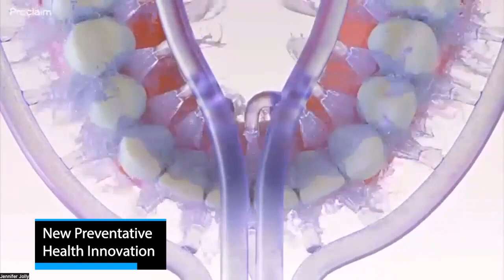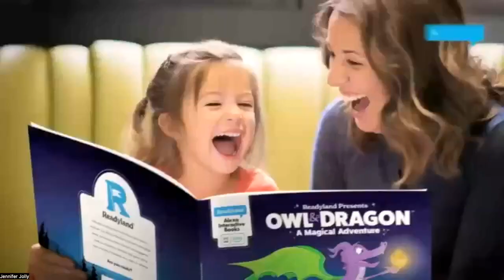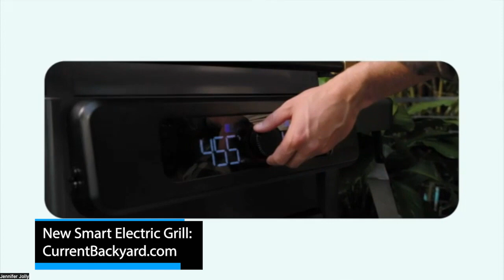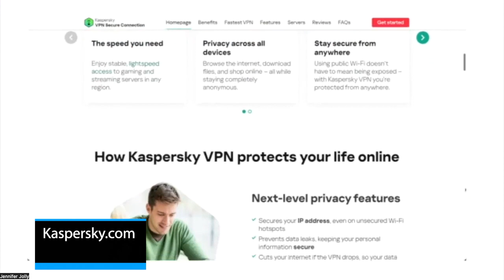Exploring Cutting-Edge Tech: The Latest Gadgets at This Year's Consumer Electronics Show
Jane King interviews Jennifer Jolly, Consumer Tech Journalist.

About
At the intersection of high technology and real life:
Jennifer Jolly is an Emmy award-winning consumer technology contributor, writer and on-air personality.

Jennifer created the nationally syndicated multimedia series, "Tech NOW" for USA Today and Gannett media. Prior to that, she created and hosted the "Tech's Appeal" syndicated video series and columns for Tecca, Yahoo!, and Time.

Jennifer's a frequent consumer technology contributor for many national television shows including, Dr. Oz, Rachel Ray, The Talk, CBS Early Show, CNN, HLN, and the Marie Osmond Show.

With 20-years experience as a journalist, broadcaster and brand consultant, Jennifer connects with audiences and delivers simple, easy to understand, buzz-worthy tips, tricks and insight. She's a great geek-speak translator and makes it easy for audiences to understand what's new in the world of consumer technology, why it matters, and how to score the best deals.

Specialties: Consumer Technology and Social Media Expert:
Produce, write, edit, perform daily TV segments, radio segments, magazine columns, guest contributor, guest expert.
Other areas of expertise:
new media journalism, media training, start-ups, breaking news coverage, investigative reporting, website production, interviewing, questioning, video on line, live streaming news content.